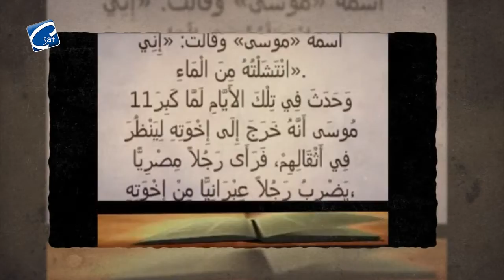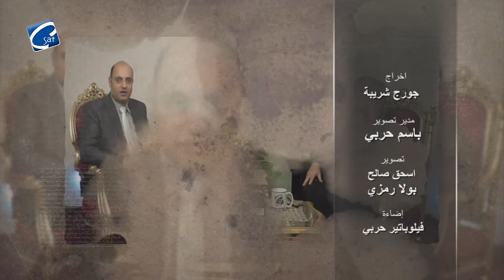برنامج "شخصية وموقف" مع نيافة الانبا / مارتيروس - الحلقة 16 "العطاء وفلسي الأرملة"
يمكنكم الأتصال Viber من جميع أنحاء العالم
ومن داخل امريكا
C SAT TV